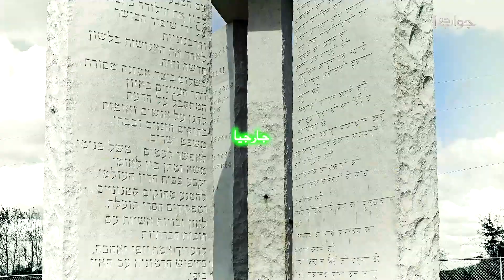Amercia Election | Watch Program 'Jawab Do' Saturday at 7:02 PM only on Aik News | Promo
1) Direct Line
2) Breaking Barriers with Malick